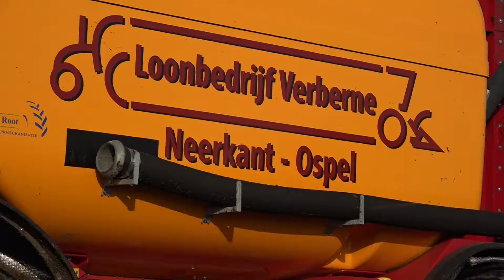Vredo VT4556 van loonbedrijf Verberne Neerkant/Ospel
Loonbedrijf Verberne aan het zodebemesten in Ospel met hun nieuwe Vredo VT4556.